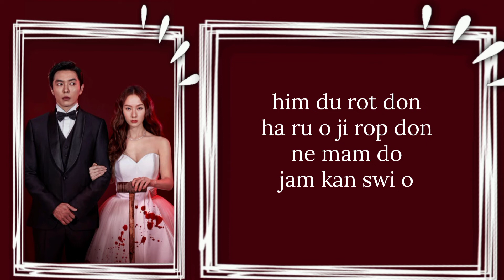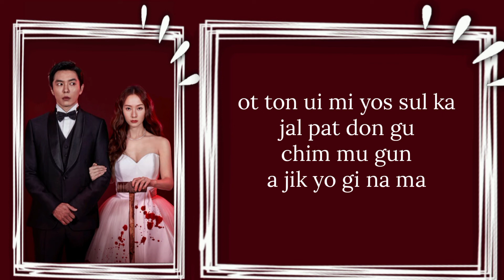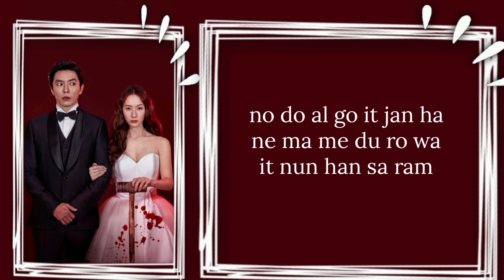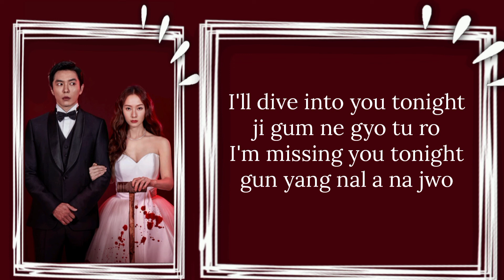Dive Into You - JAY B | Crazy Love (크레이지 러브) OST Part 4 | [Easy Lyrics]